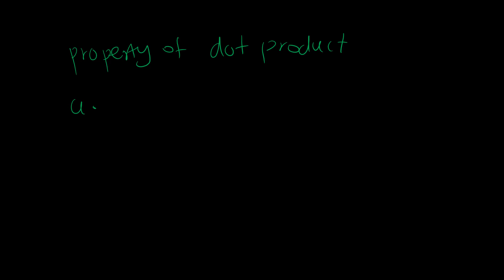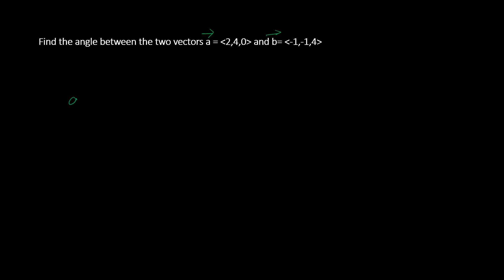Dot Product & Angle Between Vectors | Calculus 3 – ENGR 233 Tutorial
In this video, you’ll learn how to compute the dot product of two vectors and use it to find the angle between them — step-by-step!

This is a key topic in Calculus 3, Advanced Calculus, and Engineering Mathematics, especially for students in ENGR 233 or similar university-level math courses.

✅ What you’ll learn:

What the dot product is and how it works

How to apply the dot product formula

How to calculate the angle between two vectors using cosine

Real-world context for vector applications in physics and engineering

🧠 Perfect for:

Calculus 3 students

Engineering or physics majors

GATE, university, or competitive exam prep